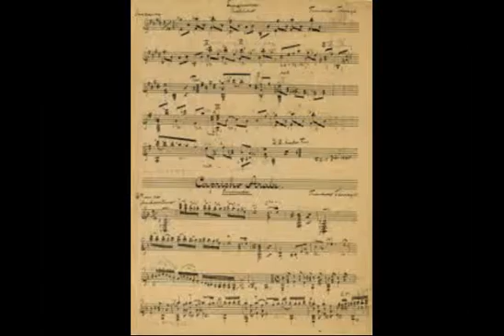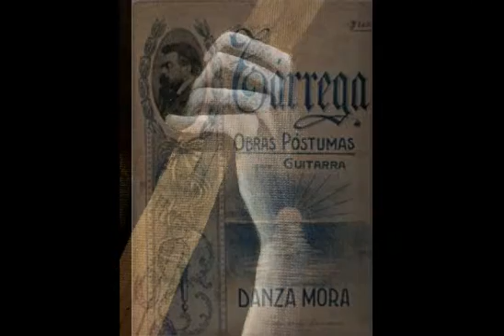Lágrima - Francisco Tarrega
Except for "Stairway to Heaven", "Lágrima" (teardrop) by Francisco Tárrega is probably the most played piece by guitar students around the world. Happy 164th Birthday Frank.